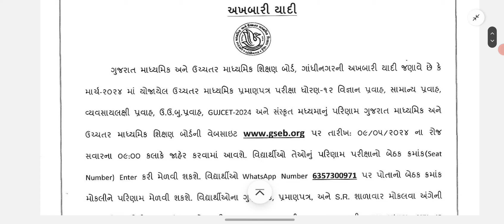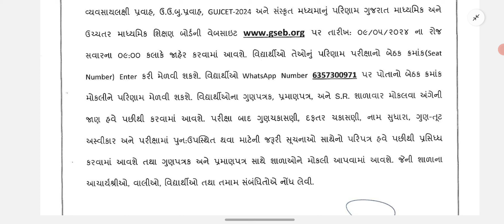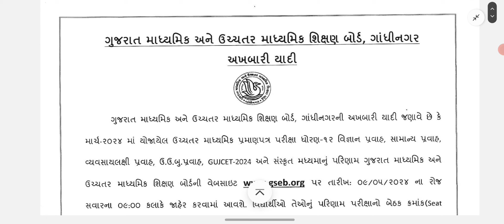good news for std,12 science, commerce,arts nu result 9 date na morning 9 vage jaher thase.